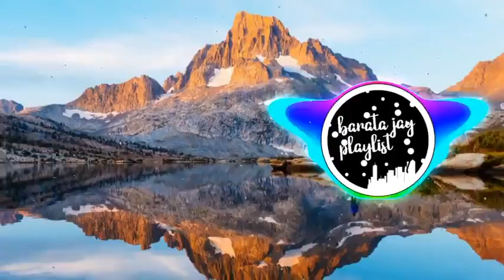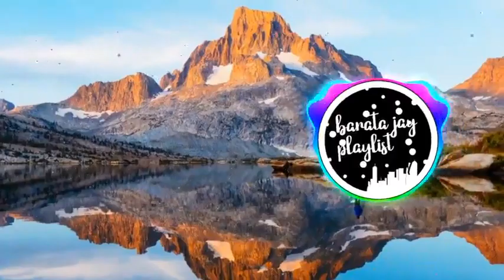Karasau Ragua(2021)Mcblunts ft 20 Jhay x Dj Bensix mz Bounce RemixPrd y Dj Bensix & Remix By Mc